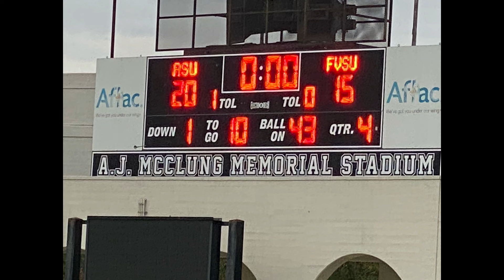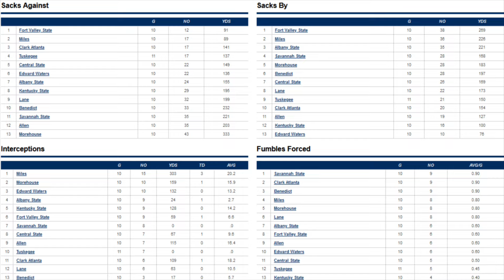Albany State Pulls MAJOR UPSET Against Fort Valley State In Fountain City Classic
In this episode, Coach Walker talks about Albany State Pulls MAJOR Upset Against Fort Valley State in the Fountain City Classic.  Take a walk down the Fountain City Classic pre-game and post-game street to see what you missed. Fort Valley State had a lot on the line, looking to play in the SIAC Championship.  The Wildcats had everything on the line in the 2024 Fountain City Classic against Albany State Golden Rams and it was a game for the ages.  Fort Valley State SIAC Championship berth was on the line and the Wildcats had a rough time in the game.   Tune IN , Tap In and Tell A  Friend

Mailing Address:👇🏾
Tomorrow's Leaders Sports Network
863 Flat Shoals Rd